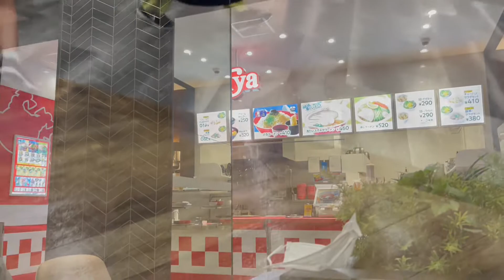LIFE IN JAPAN EP4: QUICK DINNER DATE AT AEON MALL❤️🎌 | YANG WANDER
GODBLESS U ALL🙏